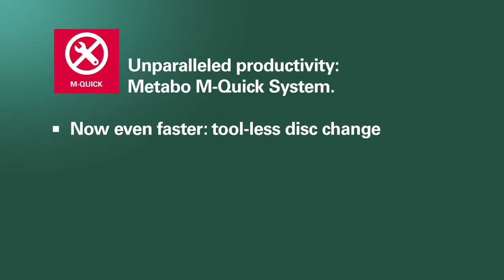METABO - M QUICK SISTEM